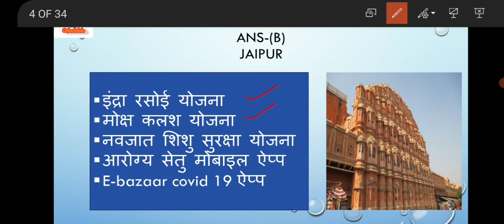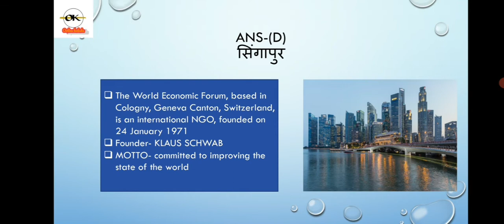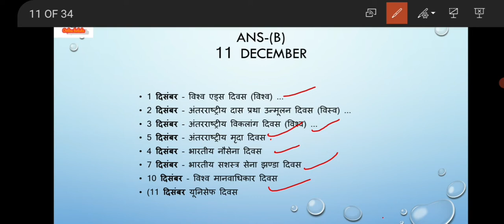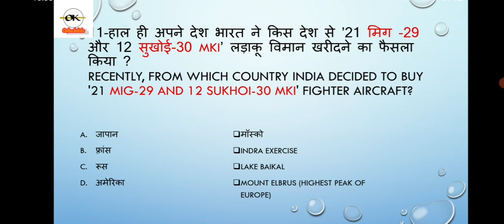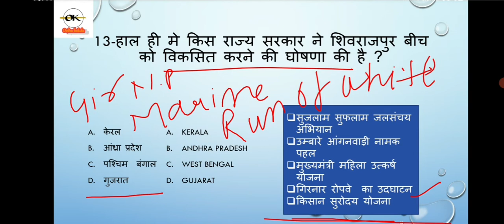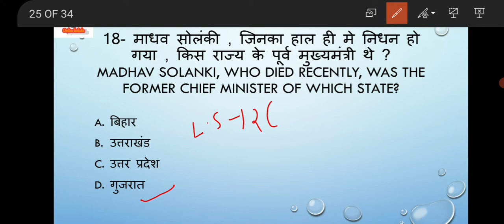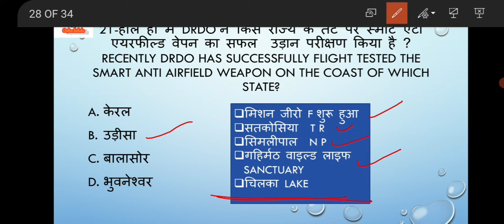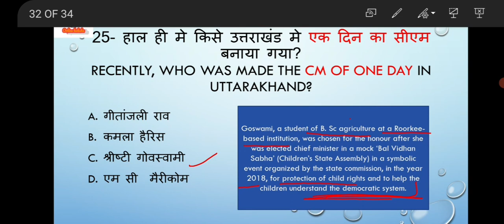||WEEKLY CURRENT AFFAIRS JANUARY 2021 साप्ताहिक करेंट अफेयर्स जनवरी 2021||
Hello friends, this is NIDHI and Welcome to ONLINE KAKSHA...In this I have discussed top current affairs of January month...which are most important  for all competitive examinations